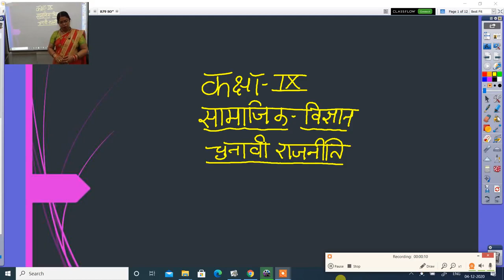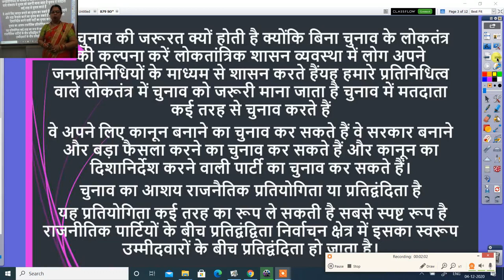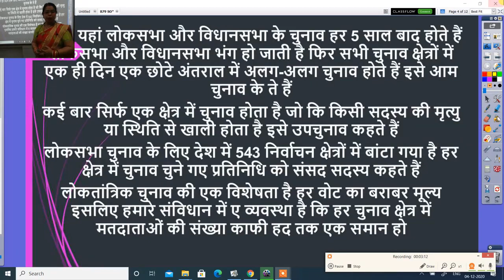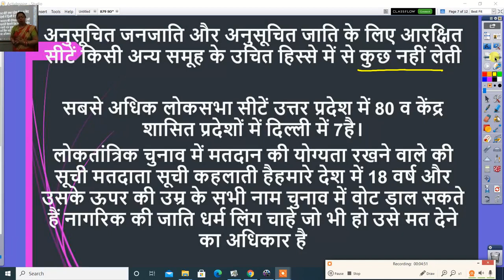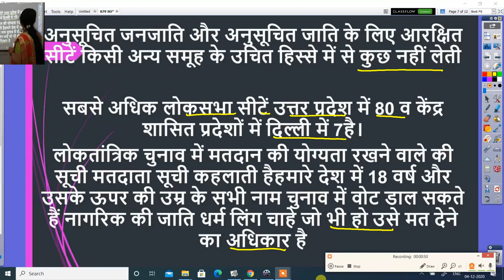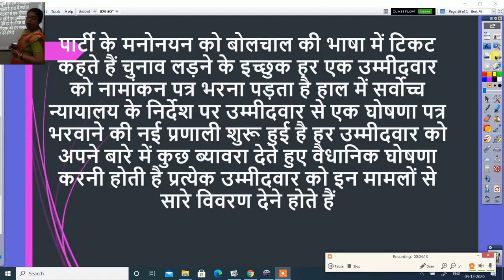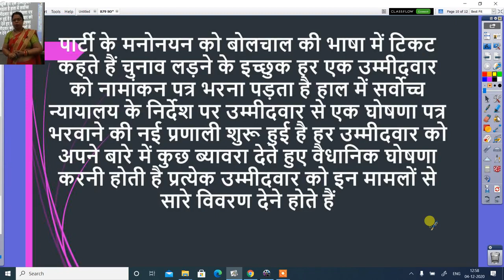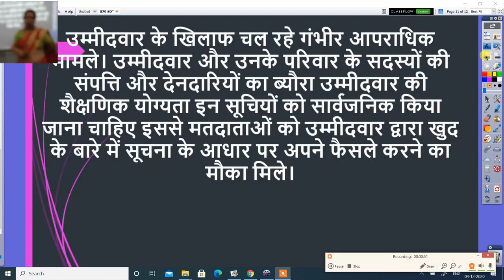सामाजिक विज्ञान 9वीं चुनावी राजनीति